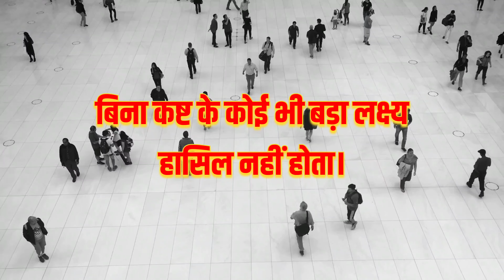बिना कष्ट के महानता नहीं मिलती | Best Motivational Video | Pankaj K Gyanalaya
About this video: "बिना कष्ट के महानता नहीं मिलती" विषय पर आधारित यह प्रेरणादायक वीडियो दर्शाता है कि सफलता और महानता पाने के लिए कठिनाइयों का सामना करना जरूरी है। यह बताता है कि महान लोग अपने संघर्षों और असफलताओं से ही मजबूत बनते हैं। हर कठिनाई एक कदम और आगे बढ़ने का अवसर है, और यही संघर्ष अंततः सफलता का मार्ग प्रशस्त करता है। वीडियो दर्शकों को प्रेरित करता है कि वे अपने सपनों को साकार करने के लिए कष्टों को अपनाएं, क्योंकि बिना मेहनत के कोई भी बड़ा लक्ष्य हासिल नहीं हो सकता।

motivational story
hindi motivational video
motivational video ever
inspirational video
study motivation
success mantra
morning motivation video